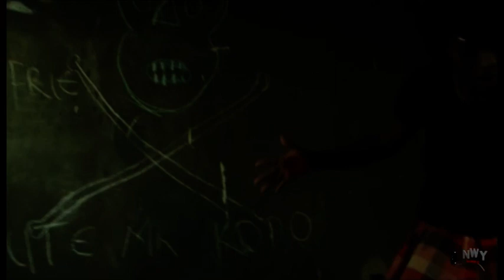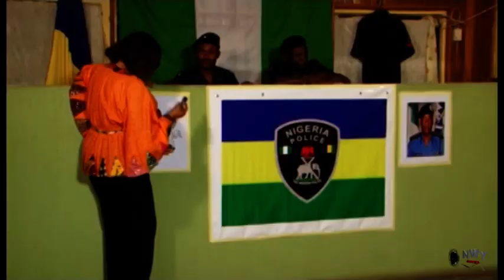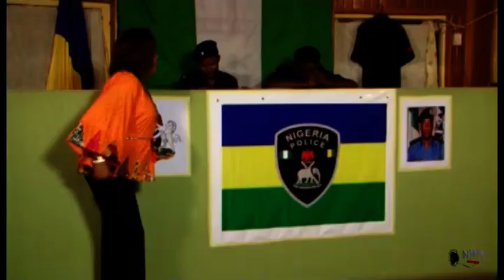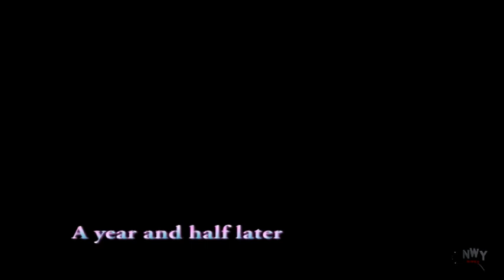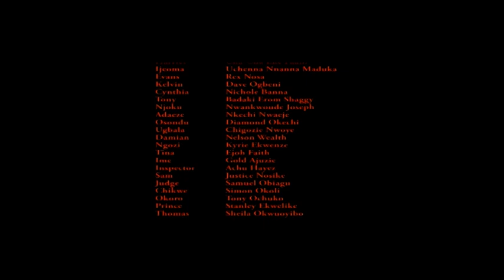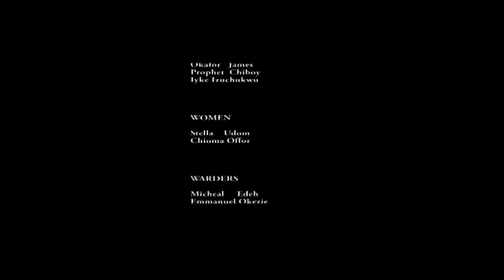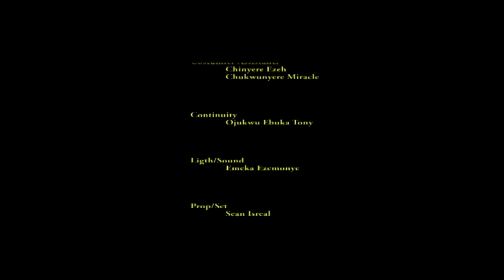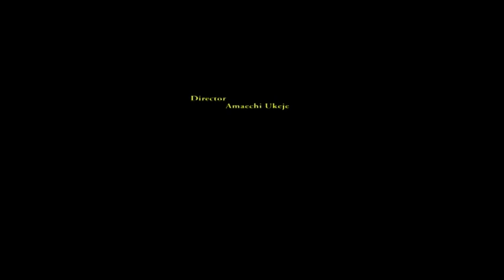Family Mistress Season 5&6 - Chacha Eke & Ken Erics 2019 Latest Nigerian Movie